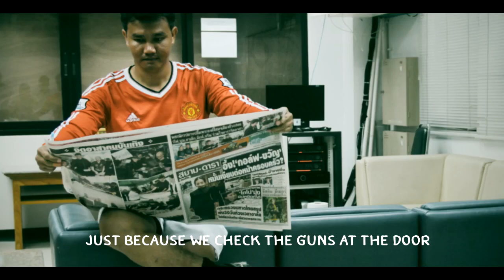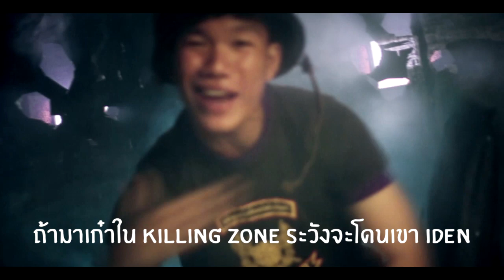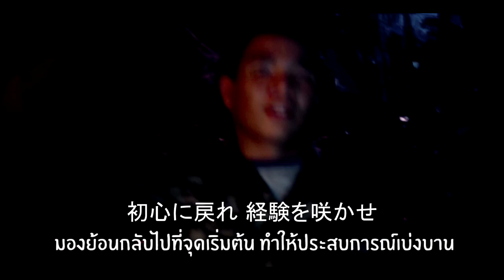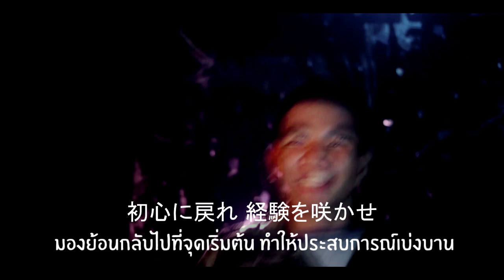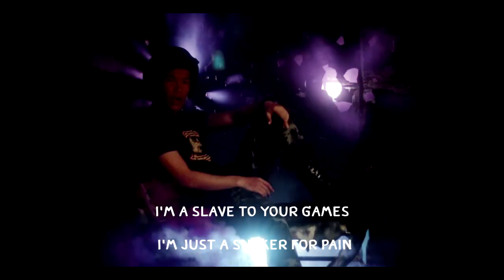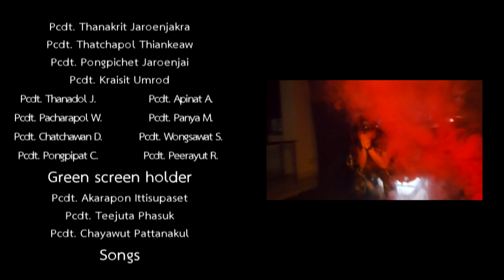[MV] BATT2STYLE (2016 Battalion Video)